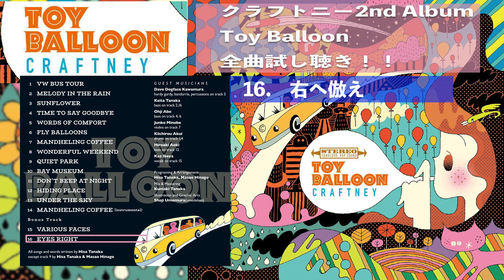Craftney 2nd Album 全曲試し聴き！！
クラフトニーの2nd アルバム「TOY BALLOON」
の全曲のさわりを試し聴き！！

１）ワーゲンバスでGO!
　　VW BUS TOUR
２）雨がお似合い
　　MELODY IN THE RAIN
３）向日葵
　　SUNFLOWER
４）素直にグッドバイ
　　TIME TO SAY GOODBYE
5）気休めの言葉
　　WORDS OF COMFORT
６）舞い上がれバルーン
　　FLY BALLOONS
７）マンデリンコーヒー
　　MANDHELING COFFEE
８）素晴らしいウィークエンド
　　WONDERFUL WEEKEND
９）静かな公園
　　QUIET PARK
10)ベイミュージアム
      BAY MUSEUM
11)クラクションで眠れない
     DON’T BEEP AT NIGHT
12)隠れ家
    HIDING PLACE
13)空の下で
    UNDER THE SKY
14)マンデリンコーヒー(インストルメンタル)
    MANDHELING COFFEE (INSTRUMENTAL)

15)いろんな顔
     VARIOUS FACES
16)右へ倣え
     EYES RIGHT
Craftney ２nd Album・TOY BALLOON

Amazon などで購入可能です。
ホームページで情報発信しています。
チェックしてみてください。